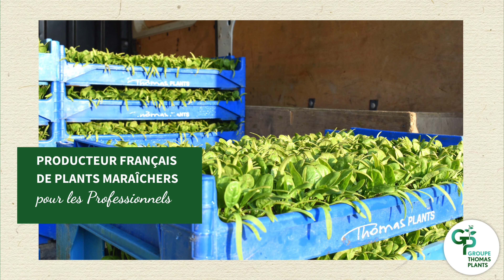[Chez nos clients] Plantation épinards biologiques en plein champ 🌿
Direction la Ferme de Keredern sur une exploitation familiale lors de la plantation en plein champ.
Plants en 𝗺𝗼𝘁𝘁𝗲 𝗰𝘂𝗯𝗶𝗾𝘂𝗲 𝗱𝗲 𝟰 𝗰𝗺.
𝟒 𝐠𝐫𝐚𝐢𝐧𝐞𝐬 𝐩𝐚𝐫 𝐦𝐨𝐭𝐭𝐞.